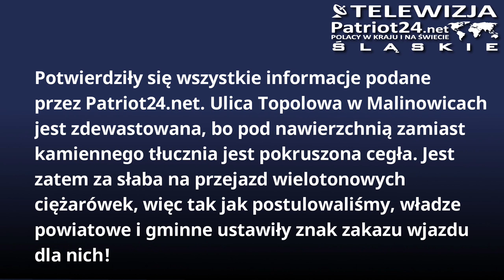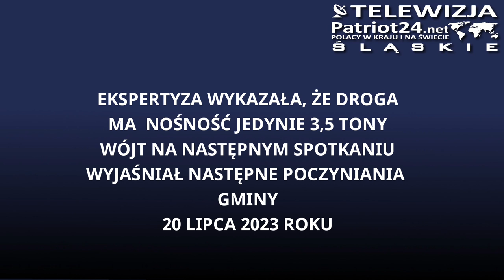PATRIOT24 INTERWENIUJE:Koniec dramatu mieszkańców ulTopolowej w Malinowicach Zakaz wjazdu ciężarówek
Potwierdziły się wszystkie informacje podane przez Patriot24.net. Ulica Topolowa w Malinowiach jest zdewastowana, bo pod nawierzchnią zamiast kamiennego tłucznia jest pokruszona cegła. Jest zatem za słaba na przejazd wielotonowych ciężarówek, więc tak jak postulowaliśmy, władze powiatowe i gminne ustawiły znak zakazu wjazdu dla nich!